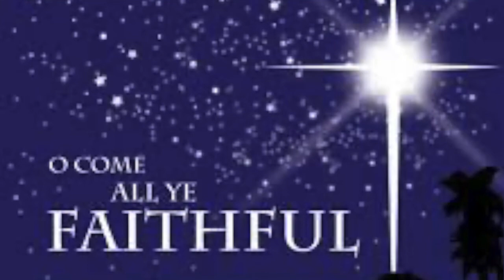Go Tell It On The Mountain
While shepherds kept their watching
o’er silent flocks by night,
Behold, throughout the heavens
There shone a holy light.

That Jesus Christ is born. (repeat)

The shepherds feared and trembled,
When low above the earth,
Rang out the angel chorus
That hailed our Savior's birth. Oh-oh

The humble Christ was born
And God sent us salvation

Jesus Christ is born!